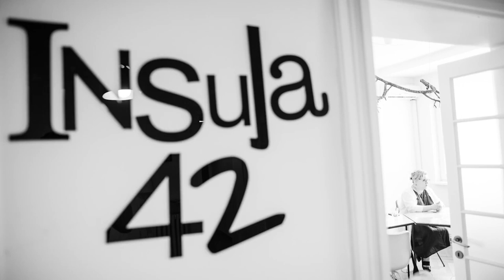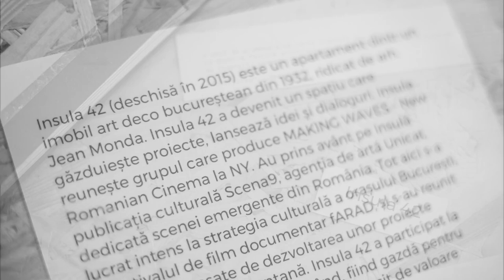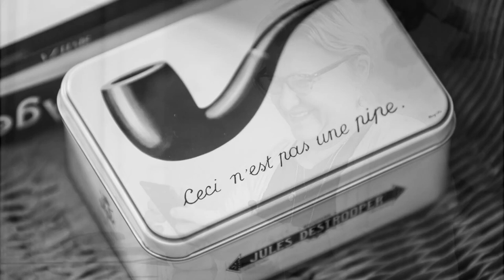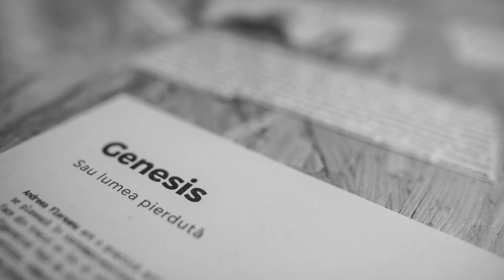Entretien avec Corina Șuteu - Média Regard / Interviu cu Corina Șuteu - Média Regard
Corina Șuteu, consultante culturelle et ancienne ministre roumaine de la Culture / juillet 2018 / photos : Mihai Barbu

Corina Șuteu, consultant cultural și fost ministru român al Culturii / iulie 2018 / fotografii: Mihai Barbu